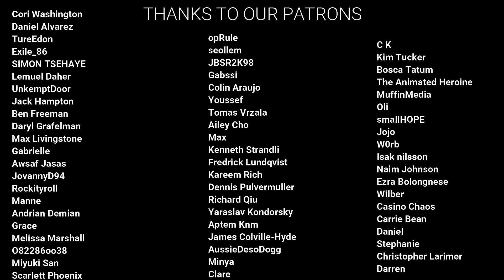Daredevil Season 3 Episode 13 "A New Napkin" REACTION!!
Here's our reaction to Daredevil 3x13 "A New Napkin!"
Monday - Close Encounters of the Third Kind
Tuesday - Cobra Kai
Wednesday - Daredevil
Thursday - Cobra Kai
Friday - Daredevil
Saturday - Daredevil
Sunday - Godzilla vs. Kong